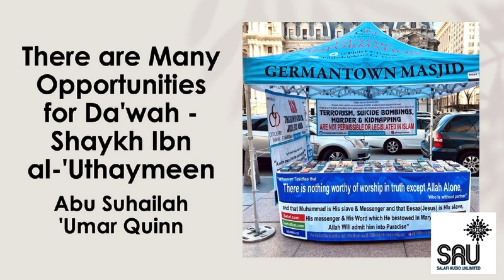There are Many Opportunities for Da'wah - Shaykh Ibn al 'Uthaymeen - Abu Suhailah 'Umar Quinn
Conditions to re-post: No modification of any of the audio files. Any website that posts them must link back to Salafi Audio UNLIMITED Material not for sale.